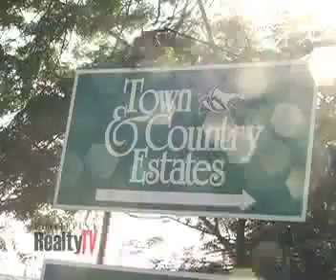PRTV2 Ep 7 Project: First Home Looking for a Lot